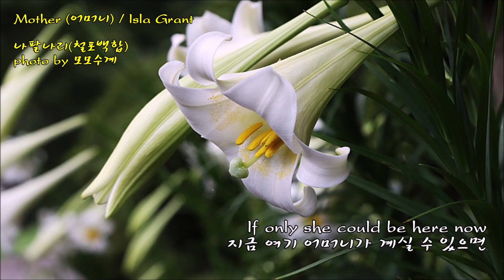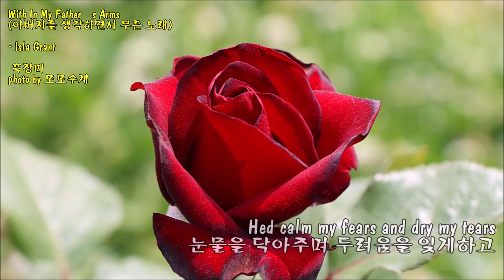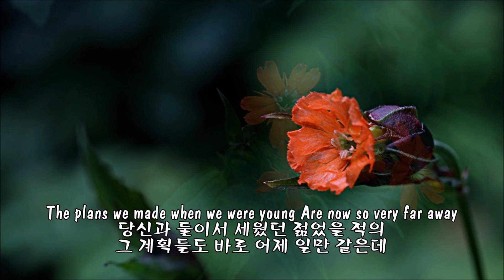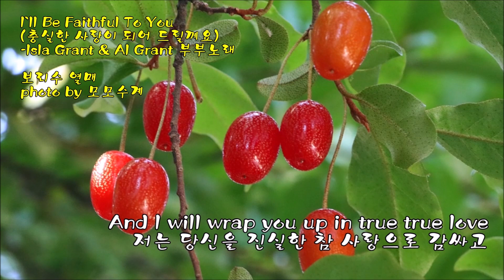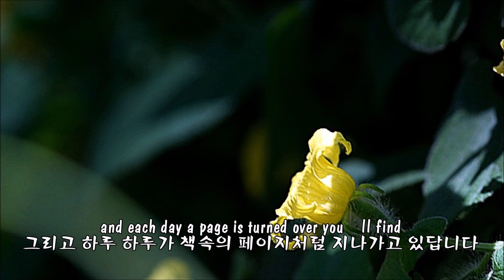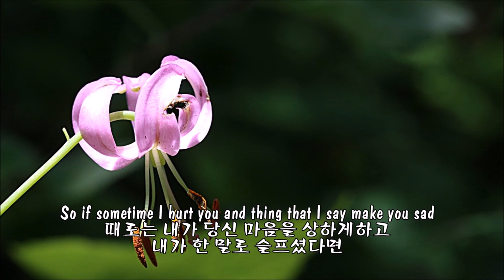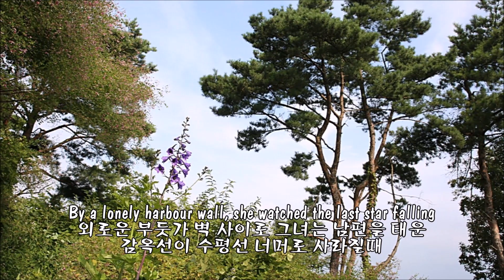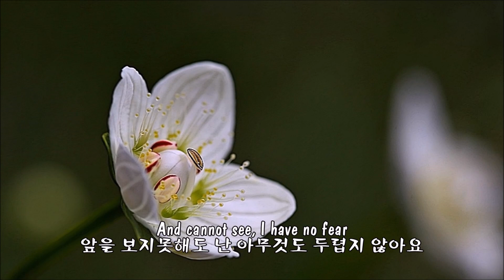Isla Grant (이슬라 그랜트) 노래 12곡 (가사 자막)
Isla Grant (이슬라 그랜트)
영국 '컨트리(Country)' 음악의 얼굴과도 같은 인물.
 '스코트랜드(Scotland)'에서 태어나서
 '아일랜드(Ireland)'에서 활동 중.
01. Mother (어머니)
02. With In My Father's Arms (아버지를 생각하면서 부른 노래)
03. Only Yesterday (단지, 어제인 것만 같은데. )
04. Partners In Rhyme (동반자) / Isla Grant & Johnny McEvoy  부부
05. I`ll Be Faithful To You (충실한 사랑이 되어 드릴께요)
06. Like Leaves In The Wind( 바람에 날리는 나뭇잎들처럼 )
07. Life`s Storybook Cover (삶의 이야기책 겉표지)
08. You're The Best Friend (당신은 가장 좋은 친구라네)
09. Many Reasons (내가 당신을 사랑하는 이유)
10. The Field Of Athenry (감자 고개)
11. He's There For Me (그분은 나를 위해)